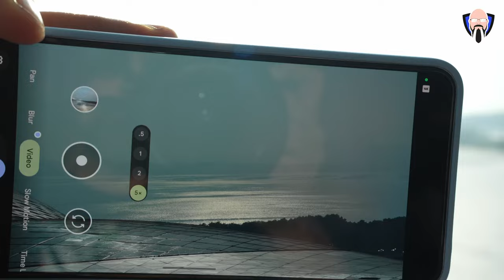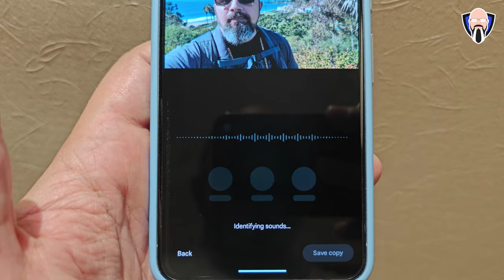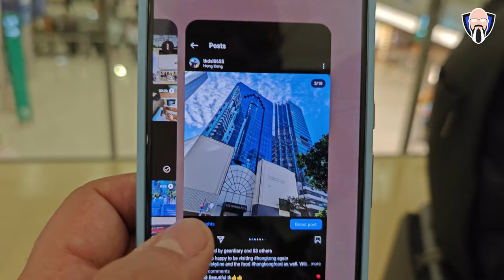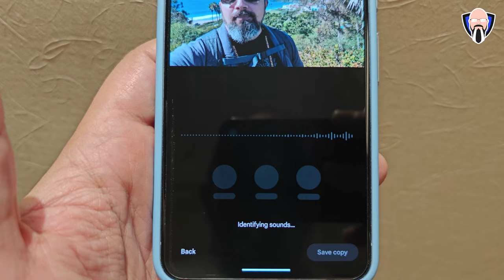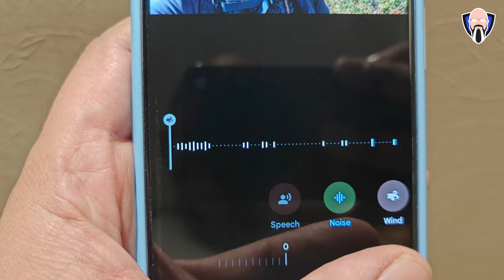Google Pixel 8 Pro Long Term Review & Hong Kong Travel Vlog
In this video, we're taking a look at the long-term review of the Google Pixel 8 Pro. We'll discuss the pros and cons of this phone and our thoughts on using it as a travel phone. We'll also be recording a Hong Kong travel Vlog while we're in the city!

If you're looking for a detailed long-term review of the Google Pixel 8 Pro, check out this video! We'll share our thoughts on this phone as well as our thoughts on using it as a travel phone. We'll also be recording a Hong Kong travel Vlog while we're in the city!

Get $3 off your first eSIM data pack from Airalo.

Amazon Pixel 8 Pro

Amazon pixel Watch 2

Thanks To Madebygoogle and Teampixel For the Gift From Google of the Pixel 8 Pro and Pixel Watch 2 LTE. They were sent for me to review.

B&H Dealzone:

Amazon Daily Deals: